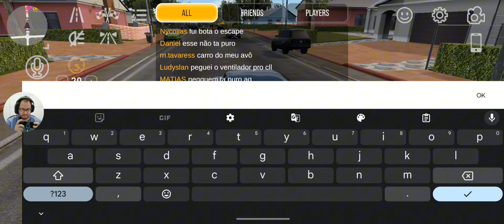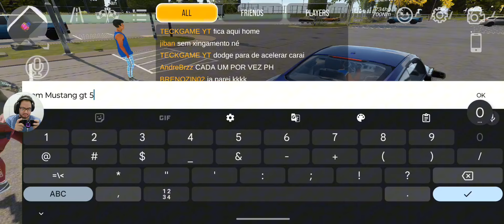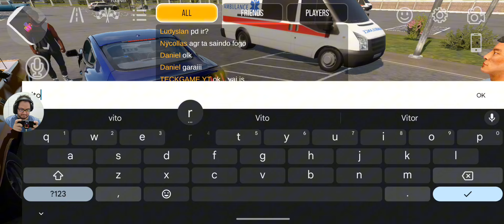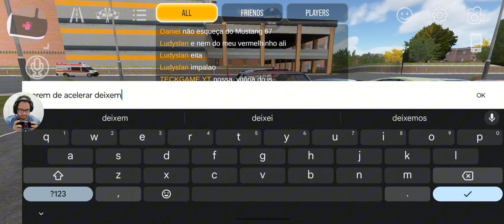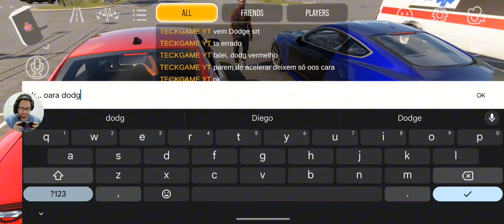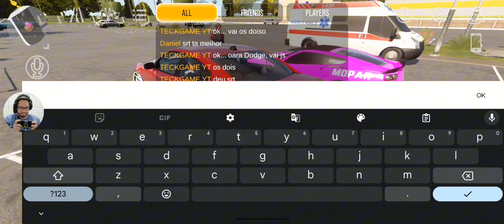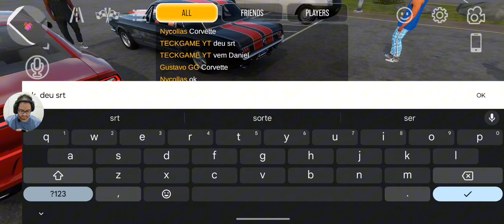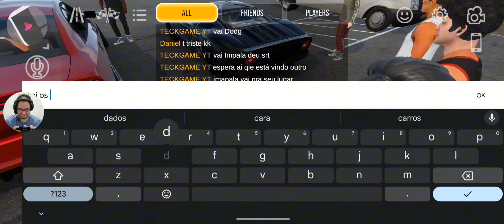Role No Encontro De Carros Antigos E Batalha De Sons Dos Motores | Car Parking Multiplayer 2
BATALHA DE SONS DOS MOTORES NO ENCONTRO DE CARROS ANTIGOS - CAR PARKING MULTIPLAYER 2